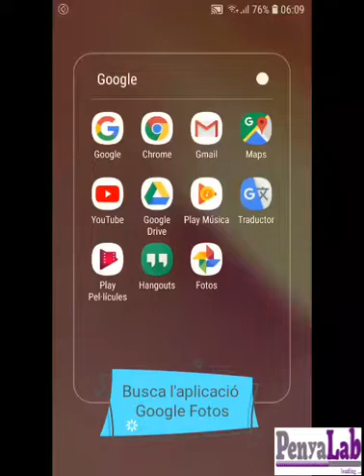Com crear un Collage amb Google fotos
Crear un collage de fotos usant l'aplicació Google fotos